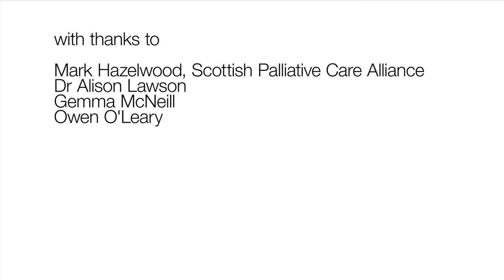Talking about death and dying: the benefits of planning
Hear from Gemma and Owen, two parents who are thinking and talking about end of life plans for very different reasons.  This film is part of the series: Thinking Ahead, Talking Openly which tackles the importance of talking about death and dying.  It's important for every one of us; not just parents, not just the health and care professionals who are usually involved at the end. The simple message is - it's good to talk!  Over the series, we hear from parents, palliative care professional, hospice social worker, GP, nurse, care home key worker, counsellor.
A film by Final Fling Ltd and the Institute for Research & Innovation in Social Services (IRISS).